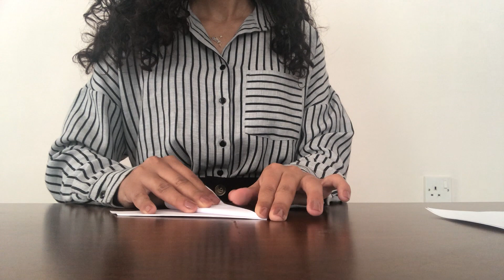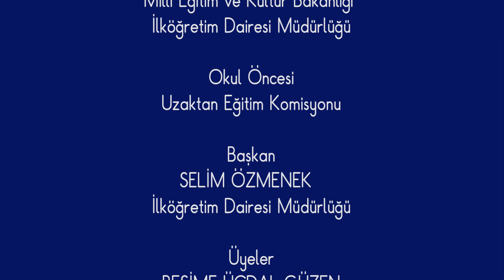OKUL ÖNCESİ ETKİNLİK UÇAK OYUNU